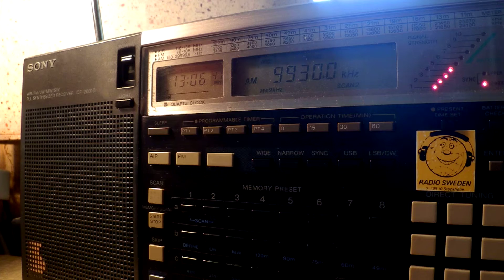12 09 2015 T8WH Angel 5 in English to NEAs 1305 on 9930 Medorn